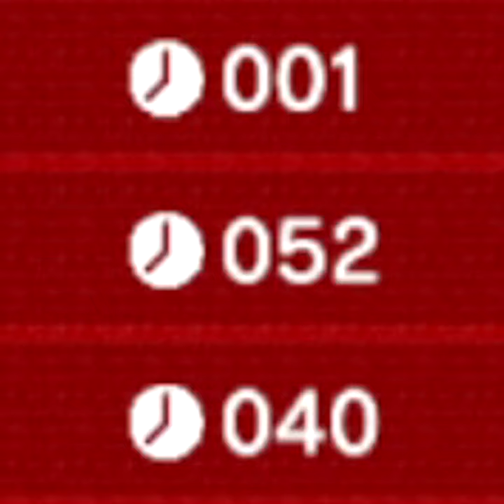What happens if you clear a level in 0 seconds in Super Mario 3D World + Bowser's Fury?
Here's what happens if you clear a level in 0 seconds in Super Mario 3D World + Bowser's Fury

I've talked about this/ done this in some past videos/ streams, and I wanted to make a short video dedicated to showing what happens with the timer and how it keeps track of your best time!

Thank you to my Patrons:
Aspiringghost3 plays
Duttfisch
Johnny Mind
Thessaly T
Robin D.